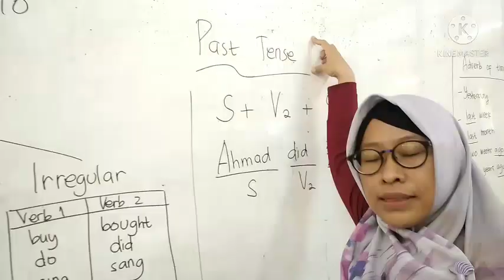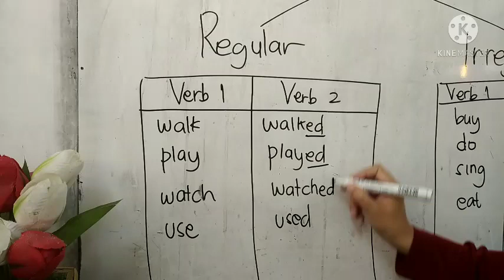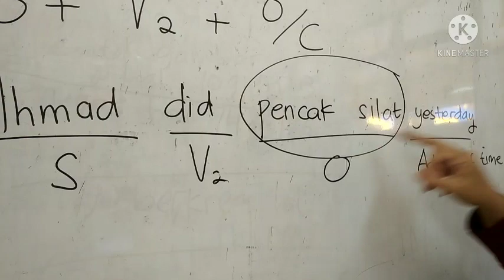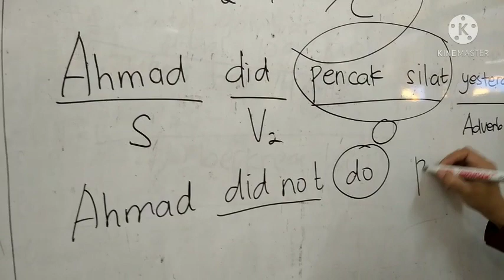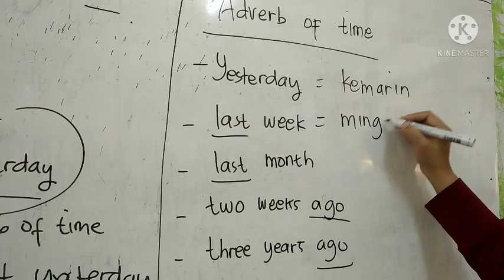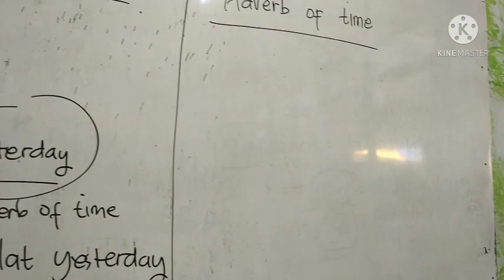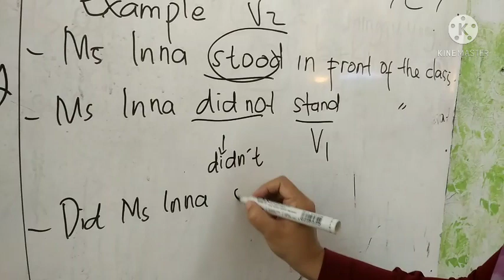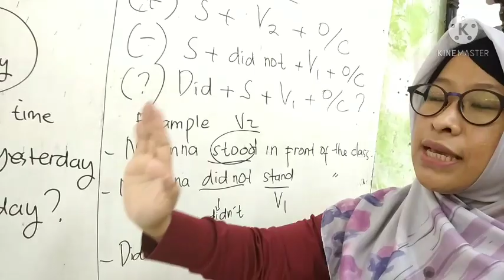Review Lesson 9 and 10 for Grade 6